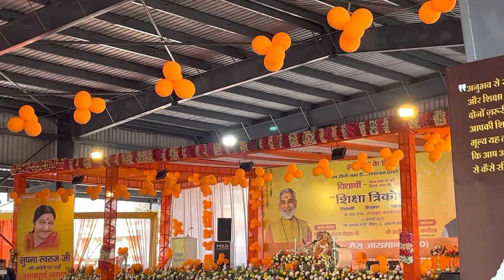14 Feb Black day 2023 / Pulwama Attack/Shri Vijay Shankar Mehta